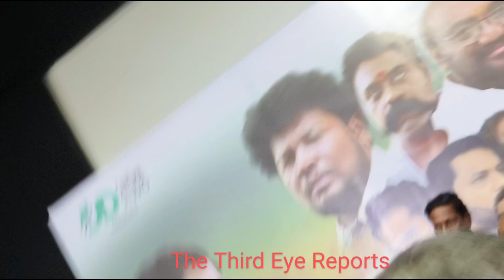Mansoor Ali Khan blast speech on present politics at Suriyanum Suriyagandhiyum Movie Audio Launch